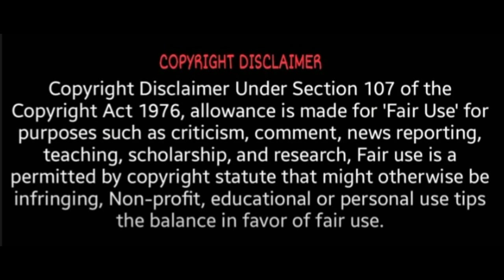தேர்தலில் போட்டியிட மாட்டேன் உதயநிதி முடிவு | Udhayanidhi Stalin | DMK | MKStalin | TNelection2021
udhayanidhi stalin oru kal oru kannadi full movie tamil 2012,